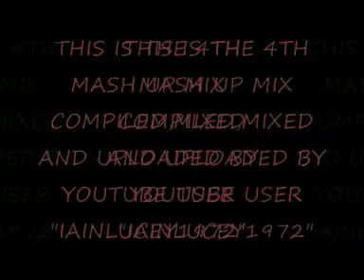THE 4TH MASH UP MIX ( dj scoobie , messiah , old skool mash ups ) :)